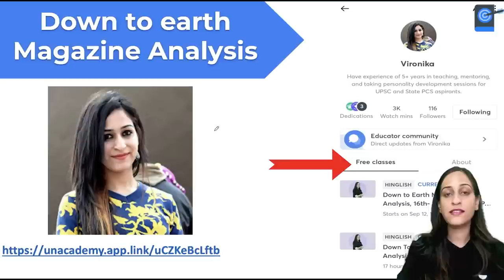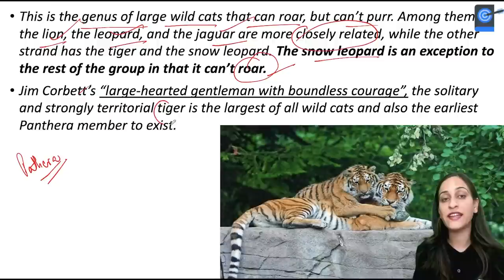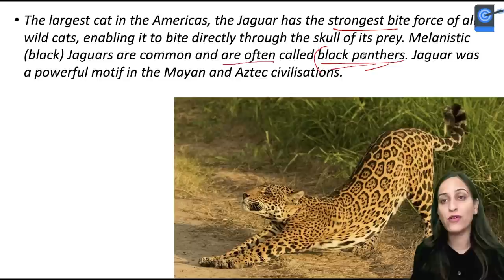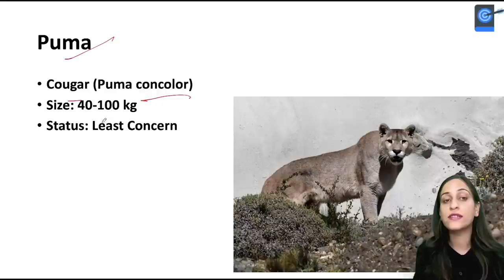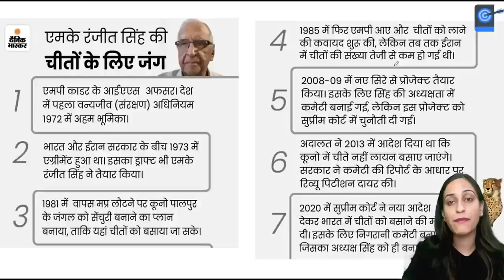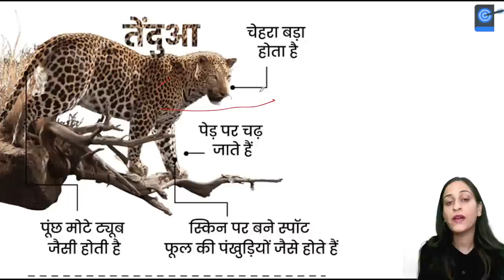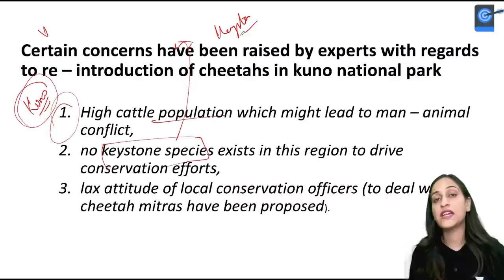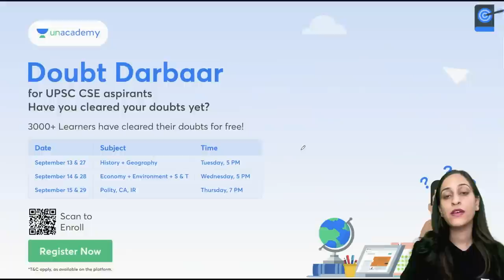Know all exam related facts about cheetah | 7 Big Cats | Explained by Vironika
In this video, Educator Vironika will explain all exam-related facts about cheetahs. What are Big Cats?

1. Learn from your favourite teacher
2. Dedicated DOUBT sessions
3. One Subscription, Unlimited Access to Live Online Classes and Videos
4. Real-time interaction with best-in-class teachers
5. You can ask doubts in live online classes
6. Limited students in each Class
7. Download the videos & watch them offline